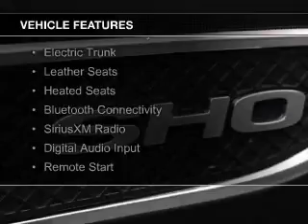2016 Ford Taurus - Rochester NY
Phone:
Year: 2016
Make: Ford
Model: Taurus
Trim: SHO
Engine: 3.5 liter 6 cylinder 24 valve
Transmission: 6-Speed Automatic
Color: Shadow Black
Mileage: 0
Address:
2440 W. Henrietta Rd.